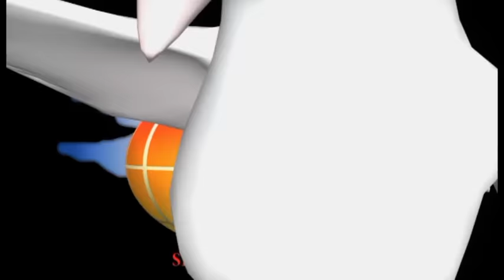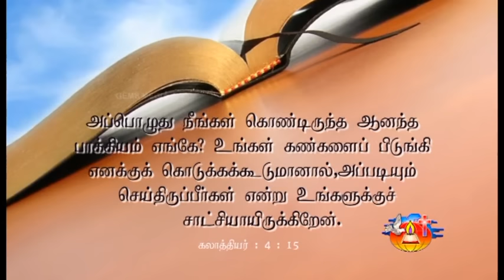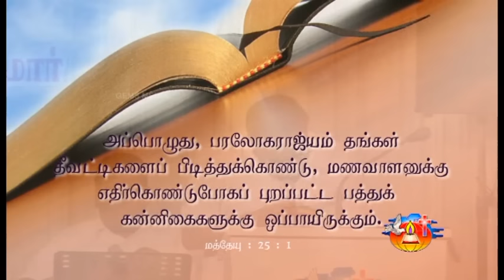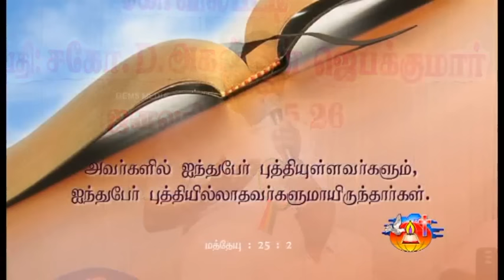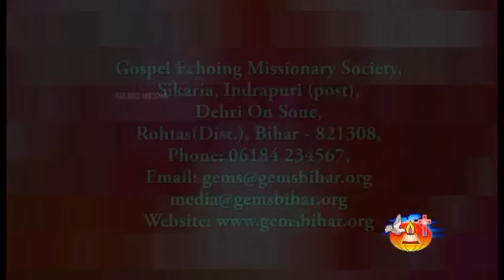புத்தியுள்ள வாழ்க்கை - Day 1 - Bro.Augustine Jebakumar - 24.1.2015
புத்தியுள்ள வாழ்க்கை - Day 1 - Bro.Augustine Jebakumar - A Message delivered at GEMS Missionary Convention - 2015, held at Kovilpatti on Jan 24 - 26, 2015